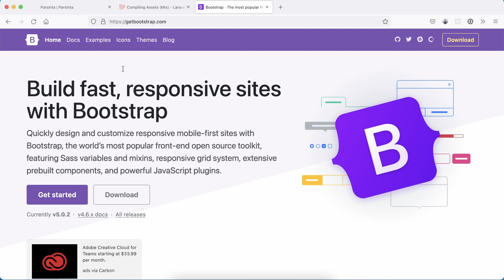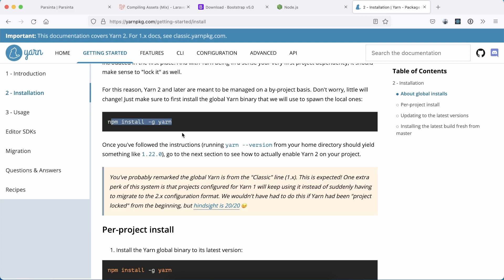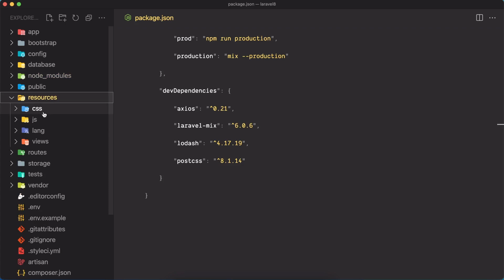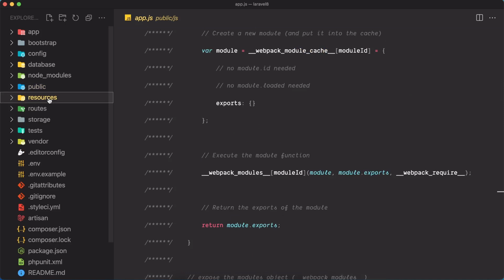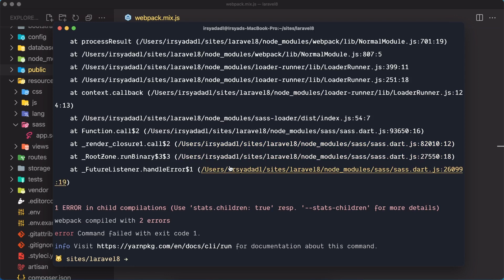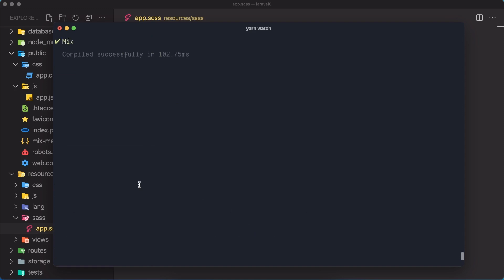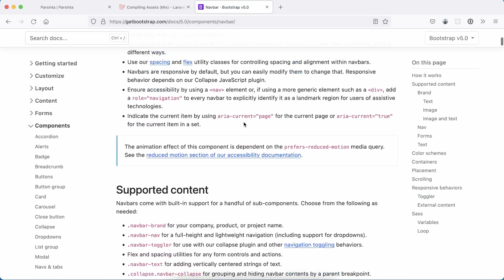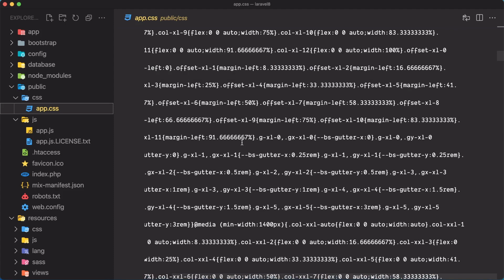Belajar Laravel 8 Dari Awal - 27 Laravel Mix Teman Baru Kita